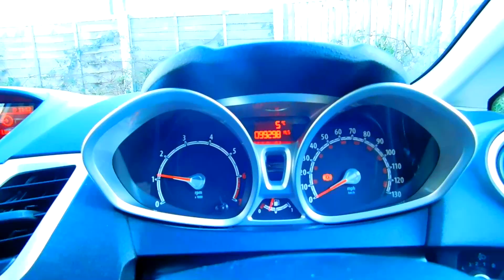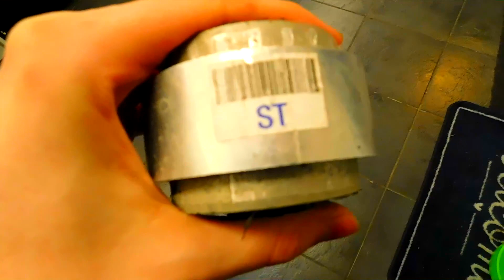MY CAR IS BROKEN!!! VLOG #2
My car has a problem that turns out to be worse than we originally thought. Keep watching to see what is wrong with my car and the plans for the future of this channel and my car.